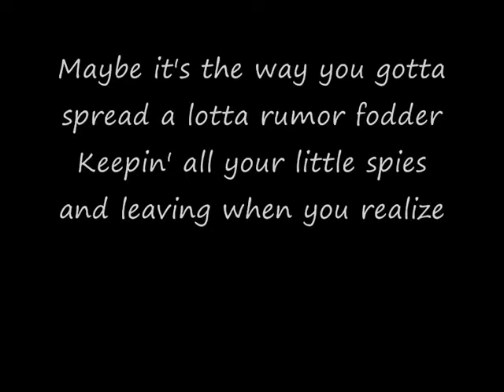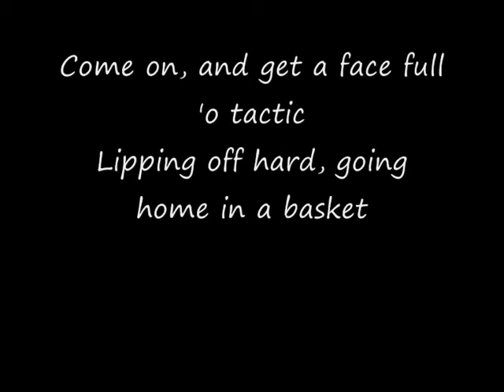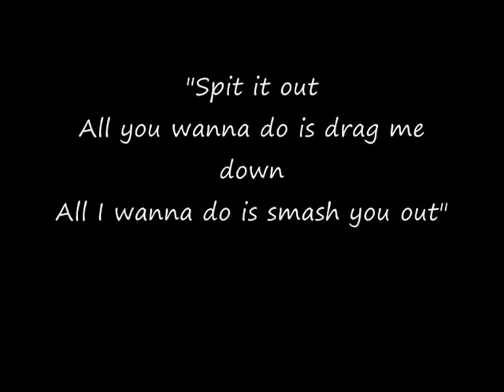Slipknot: Spit It Out (Lyrics on screen, & In Description)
Did you never give a damn in the first place?
 Maybe it's time you had the tables turned
 'Cause in the interest of all involved I got the problem solved
 And the verdict is guilty...

 ...Man nearly killed me
 Steppin' where you fear to tread
 Stop, drop and roll - you were dead from the git-go!!
 Big mouth fucker, stupid cocksucker!
 Are you scared of me now? Then you're dumber than I thought
 Always is and never was
 Foundation made of piss and vinegar
 Step to me, I'll smear ya - think I fear ya? Bullshit!
 Just another dumb punk chompin' at this tit
 Is there any way to break through the noise?
 Was it something that I said that got you bent?
 It's gotta be that way if you want it
 Sanity, Literal Profanity hit me!

[2x]
 Spit it out
 All you wanna do is drag me down
 All I wanna do is stamp you out

 Maybe it's the way you gotta spread a lotta rumour fodder
 Keepin' all your little spies and leavin' when you realize
 Step up, fairy
 I guess it's time to bury your ass with the chrome
 Straight to the dome
 You heard me right, bitch, I didn't stutter
 If you know what's good - just shut up and beg, brother
 Back stab - don't you know who you're dissin'?
 Side swipe - we know the ass that you're kissin'!
 Bigidy - bigidy bitch boy, halfway hauser
 I don't hear shit 'cause I keep gettin' louder
 Come on, and get a face full o' tactic
 Lippin' off hard, goin' home in a basket
 You got no pull, no power, no nothin'
 Now you start shit? Well, ain't that somethin'?
 Payoffs don't protect, and you can't hide if you want
 But I'll find you - comin' up behind you!

[2x]
 Spit it out

 'Bout time I set this record straight
 All the needle nose punchin' is makin' me irate
 Sick o' my bitchin' fallin' on deaf ears
 Where you gonna be in the next five years?
 The crew and all the fools, and all the politics
 Get your lips ready, gonna gag, gonna make you sick
 You got dick when they passed out the good stuff
 Bam
 Are you sick of me? Good enough - had enough

[8x]
 Fuck me! I'm all out of enemies!

[2x]
 Spit it out

 Spit
 Spit
 Spit
 Spit
 Spit
 Spit it out